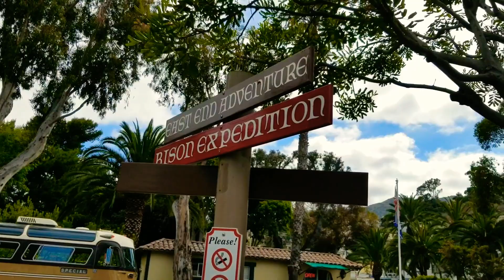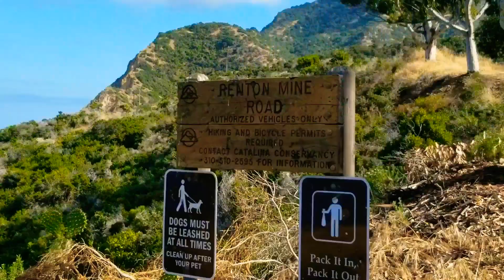Catalina Island - East and Adventure Tour June 2019